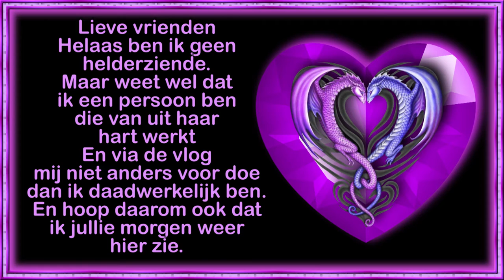din 8 febr Reika ziek en Carin wordt geopereerd #1371